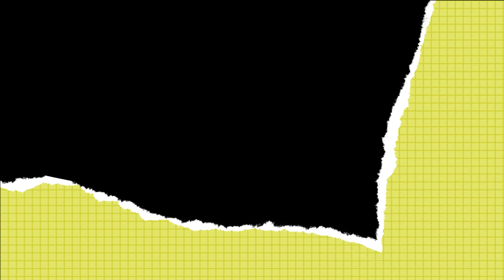IRREGULAR OVERLAY FOR RETRO VLOGGER CONTENT CREATORS